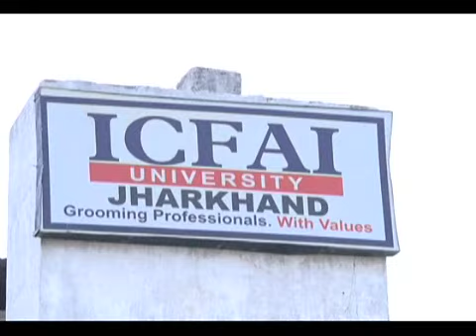बिहार-झारखण्ड की बड़ी ख़बरें, राजनीती से जनता के सरोकार तक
Bihar-JharkhandLatestNews